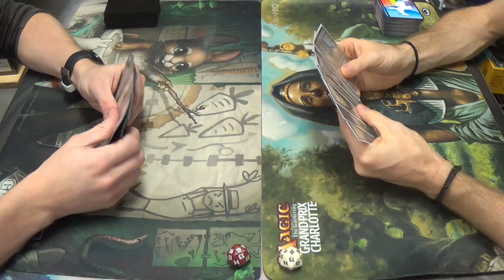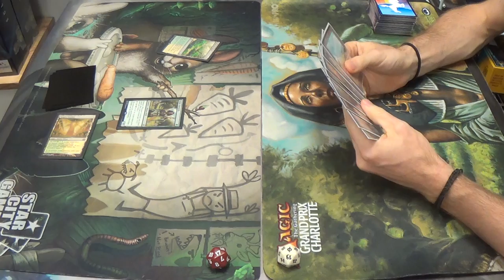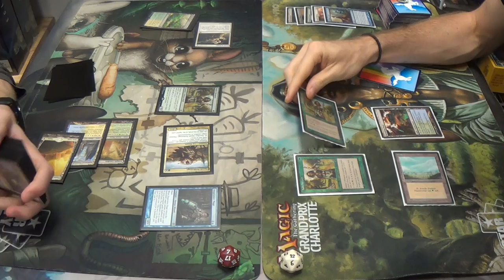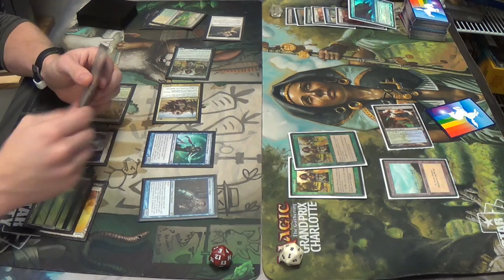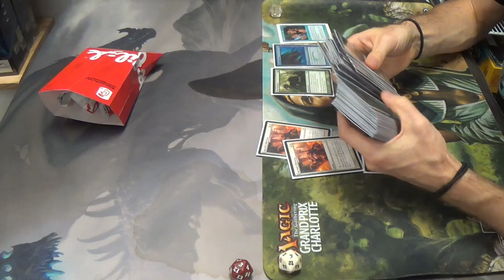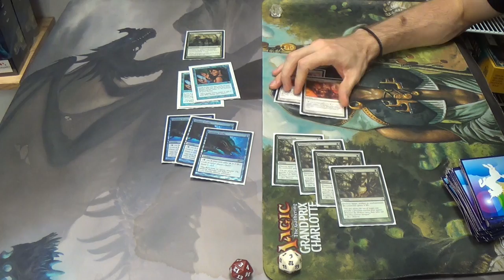Modern Magic — Bant Geist vs. Simic Infect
Dat Noble Hierarch, tho!

What I would have done for that mulligan scry during game three…

Would you have kept a hand with no infect creatures, but two Nobles, on a mulligan to six?

Here's my decklist for you all to see:
Creatures
4 Glistener Elf (forget alphabetical order when the creature is this good)
1 Blight Mamba
4 Blighted Agent
4 Noble Hierarch
1 Spellskite
Enchantment
1 Wild Defiance
Instants
2 Apostle's Blessing
3 Become Immense
4 Might of Old Krosa
4 Mutagenic Growth
4 Vines of Vastwood
Sorceries
3 Distortion Strike
4 Gitaxian Probe
2 Sleight of Hand (which were never drawn the whole day)
Lands
2 Breeding Pool
2 Forest
4 Inkmoth Nexus
4 Misty Rainforest
2 Pendelhaven
4 Windswept Heath
1 Wooded Foothills
Sideboard
2 Apostle's Blessing
3 Dispel
1 Dryad Arbor
1 Gaea's Blessing (supposed to be either a Relic of Progenitus or a Carrion Call)
1 Hurkyl's Recall
4 Nature's Claim
2 Spell Pierce
1 Spellskite